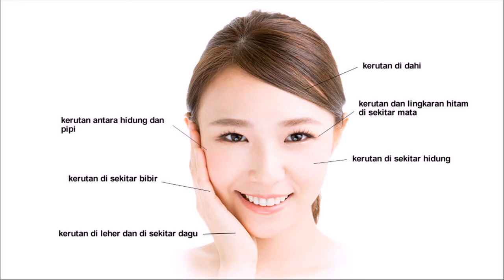Review masker Anti Penuaan Membantu menghaluskan kulit Sidenreng Rappang